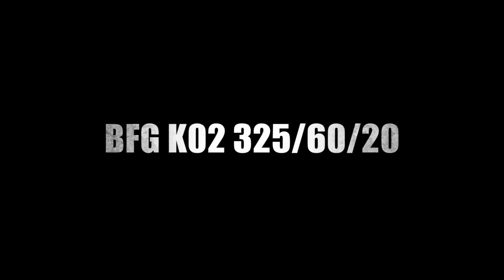Modified 2019 Ford F-150 for Highbury Ford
2019 Ford F-150 build for Highbury Ford by Off Road Addiction.

Modifications:
Rough Country 6" Lift
Moto Metal 962 20x10 Wheels
BFG K02 325/60/20
Hypertech Speedo Calibrator